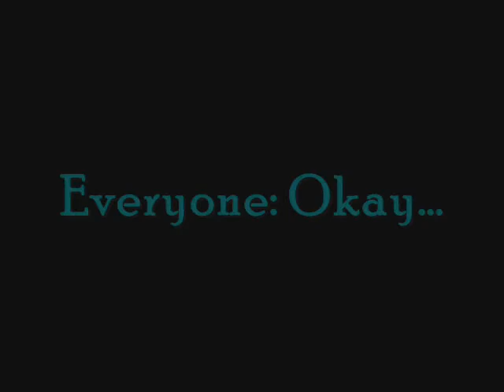Broken Hearted Girl ep 6 [3/11]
READ!

Okay guys comment I'm getting writers block so I need help on ideas so message me or comment and tell me your ideas like adding people or making drama ANYTHING I just need help so please help me